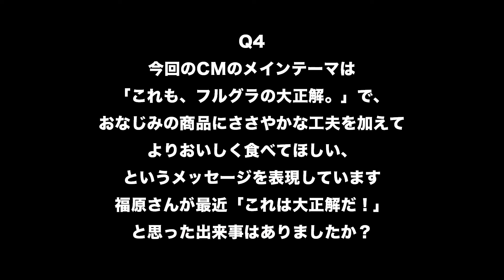福原遥、キュートさ全開！ おいしい食べ方“伝授”「今からいいこと⾔います」 カルビー新CM「フルグラ あとがけ」編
俳優の福原遥さんが出演するカルビーのシリアルブランド「フルグラ」の新テレビCM「フルグラ あとがけ」編が3月29日、公開された。4月1日から全国で順次放送。

併せてメーキング、インタビューも公開。